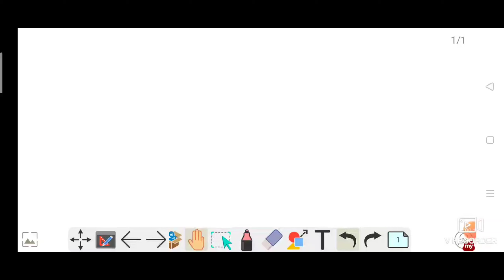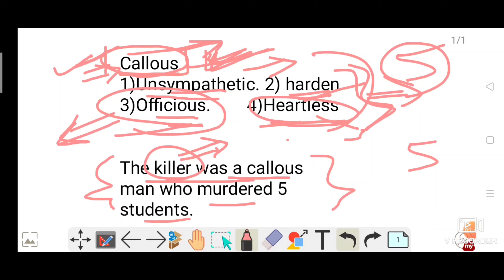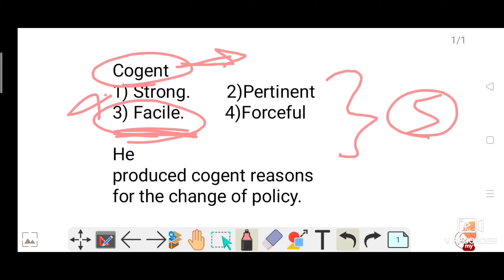most important Vocabulary|| for all exams || Local School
Welcome to Local School

Callous
1)Unsympathetic. 2) harden
3)Officious.        4)Heartless

The killer was a callous man who murdered 5 students.

Contrite
1)Penitent.         2)Repentant
3)Remorseful.   4)Audacious

He made a contrite apology.

Circumspect
1) cautious.      2)wary
3) attentive.      4)Reckless

She is very circumspect when dealing with strangers.

Cogent
1) Strong.        2)Pertinent
3) Facile.         4)Forceful

He produced cogent reasons for the change of policy.

The lawyer's cogent arguments convince the jury.

Charlation
1) imposter       2) genuine
3) Fraud.           4) pretender

Eg: The charlatan pretended to be a doctor so he could go into the hospital and steal prescription drugs.

charlatan  :  a person who falsely pretends to know or be something in order to deceive people